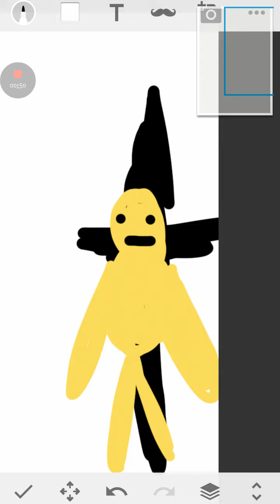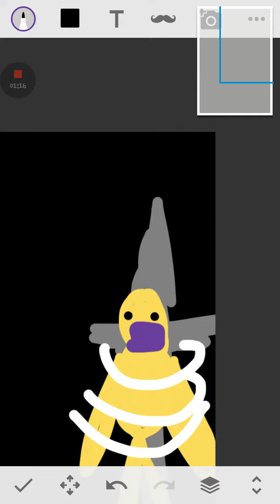Yellow breaks free at night